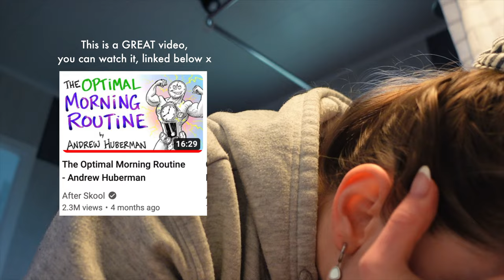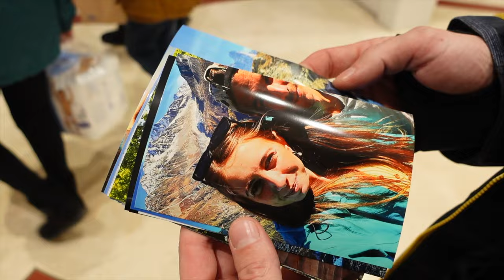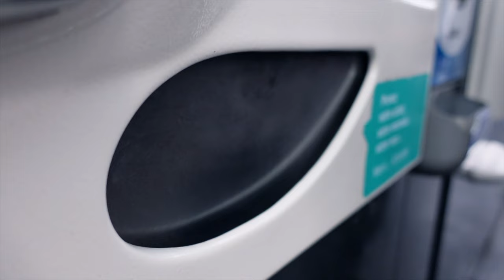The French Countryside vs The City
This was supposed to be your typical vlog, but after spending 1 week in the French countryside, I discovered how much I LOVE the city and this vlog explores WHY! It's short and sweet - last video in France!!

Want to learn a language?! Use italki and SAVE 10$ by using my

Lots of love, Abs xx

Time stamps:
0:00 Typical vlog, but then..
0:21 The countryside
4:01 PARIS